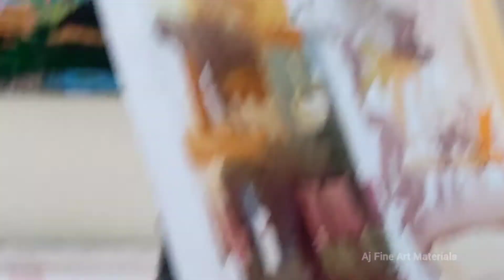Dr. Om Prakash Mahor | Live Demonstration in Art Exhibition front of Upcoming Artists of Gwalior